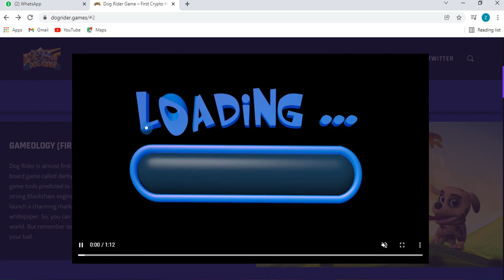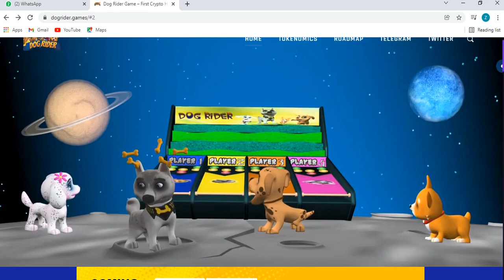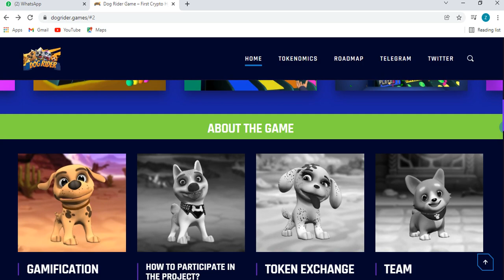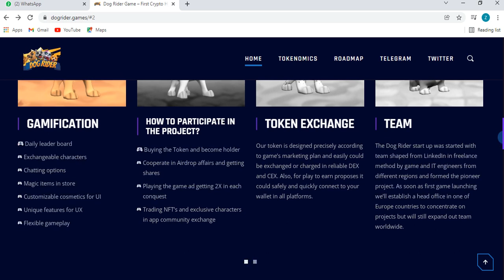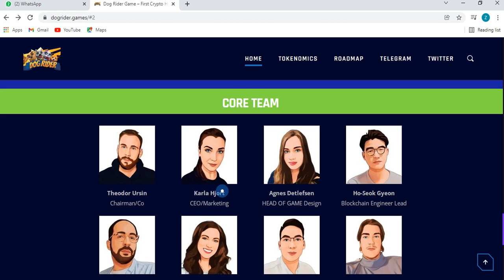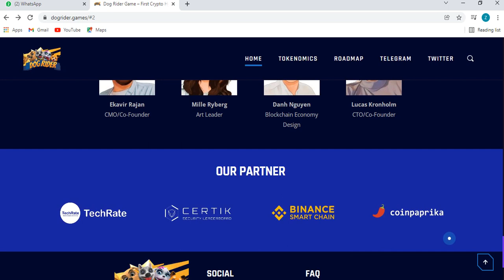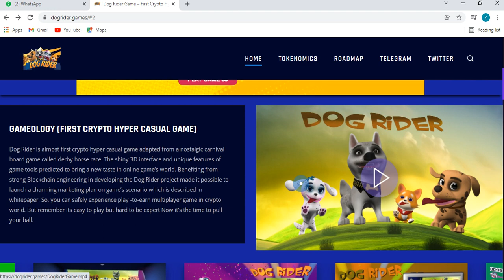Doge Rider Gaming Project Full Review 2021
Channel Name :Earn INSIDE

There is no assurance that you will gain any cash utilizing the methods and thoughts referenced in this video. This isn't budgetary counsel. Your degree of accomplishment in achieving the outcomes asserted in this video will require difficult work, understanding, and information. We have found a way to guarantee that the data on this video is exact, however, we can't speak to that the website(s) referenced in this video are liberated from blunders. You explicitly make a deal to avoid depending upon any data contained in this video... : : Copyright Disclaimer Under Section 107 of the Copyright Act 1976, remittance is made for 'Reasonable Use' for purposes, for example, analysis, remark, news revealing, instructing, grant, and research, Fair use is allowed by copyright resolution that may somehow be encroaching, Non-benefit, instructive or individual use influences the situation for reasonable use